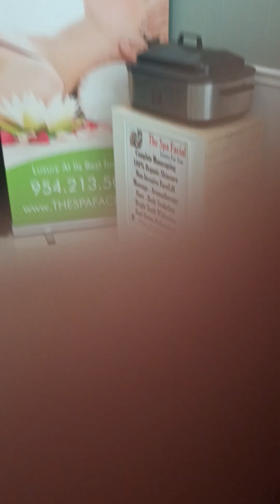I Do The Manscaping in Fort Lauderdale & Manscaping Miami at The Day Spa Fort lauderdale 33308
✨ **Get Groomed & Pampered with Manscaping by Maria at The Spa Facial!** ✨

Experience expert manscaping services tailored for you by Maria at The Spa Facial in Fort Lauderdale. Whether you need precise grooming or a full-body refresh, we’ve got you covered. But why stop there?

**Ask about our customizable spa packages!** Choose from a range of premium treatments like manscaping, facial care, body scrubs, and massages. Create the perfect mix that suits your needs – it’s all available on our spa menu!